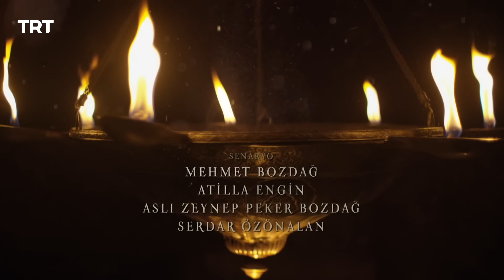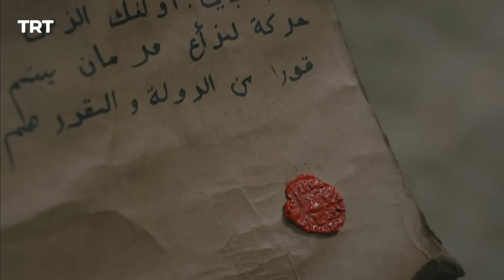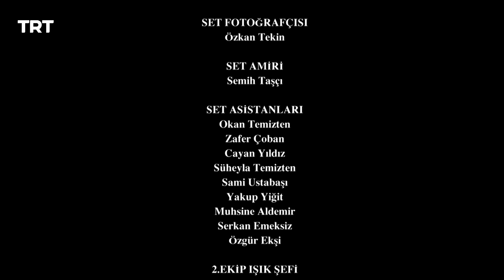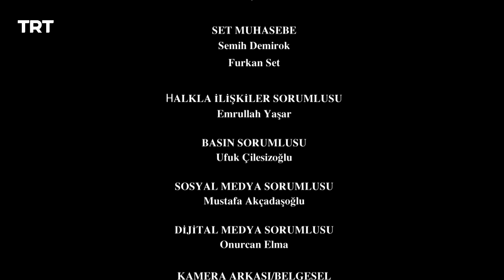Resurrection Ertugrul Season 4 Episode 330